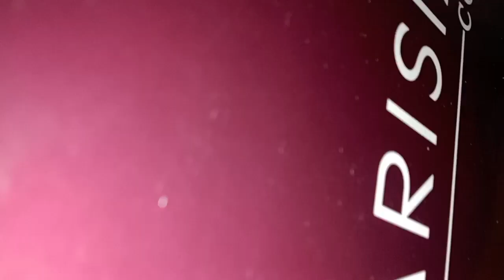parisian shoes#satisfying soft good 👍quality#viral asmr #💯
my new shoes#parisian# trending